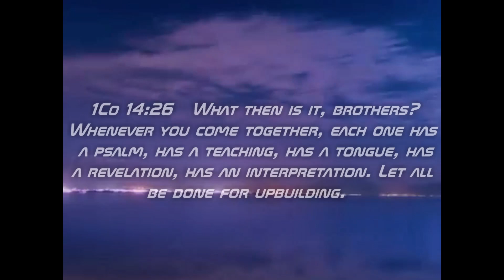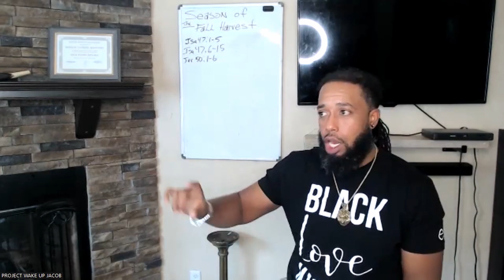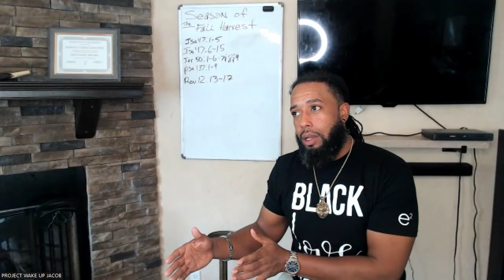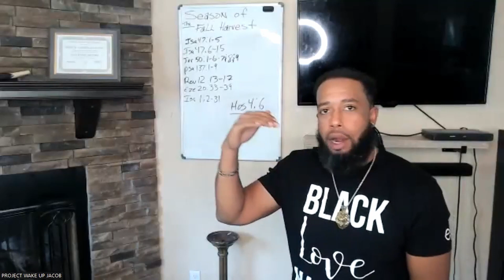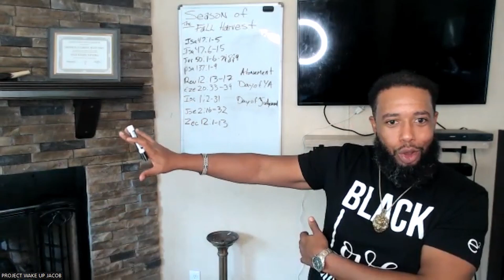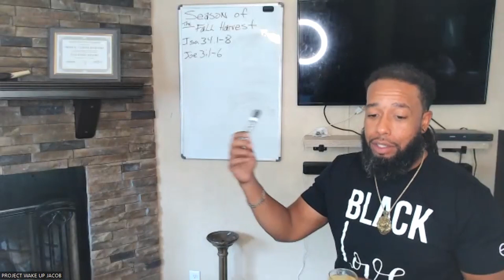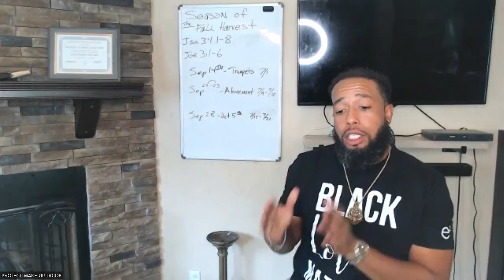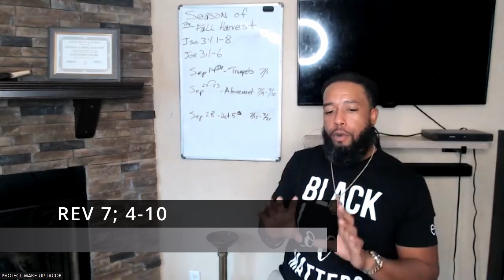THE SEASON OF THE FALL HARVEST Pt. 2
Many debate whether the appointed times (Feast Days) or Moedim, spoken of in scripture are to be observed where we are, or if they may only be observed in the land. Scriptures speak of a time when the land would be desolate and the people would be without. In this 3 part study, we will be sharing how, during the time when we read that the people of the book would be scattered, through observing the Appointed Times, we see in the observance of the feasts, a pattern that illustrates how the "end time" prophecies will play out and how the people of the book, Israel and Judah, in other words, all 12 tribes, led by the Messiah, will indeed be reconciled to their land, and their rightful position in the earth.
Join us as we walk through this study and share what we see in scripture.
We pray it is a benefit to you and to the building of the body, and again,
welcome to the change!